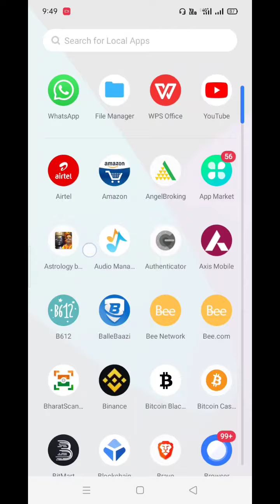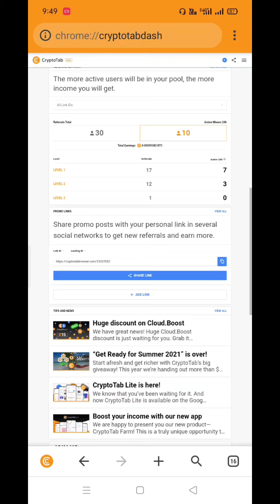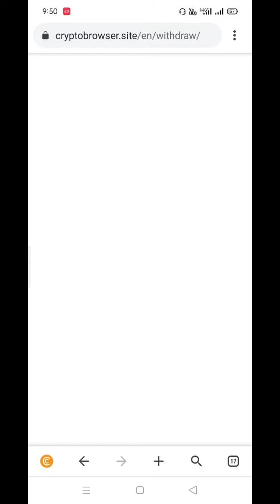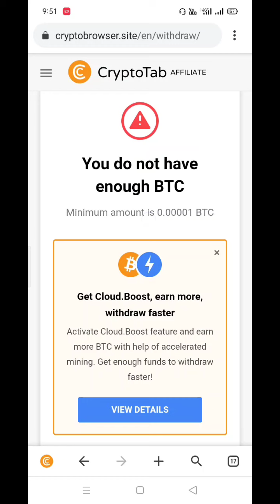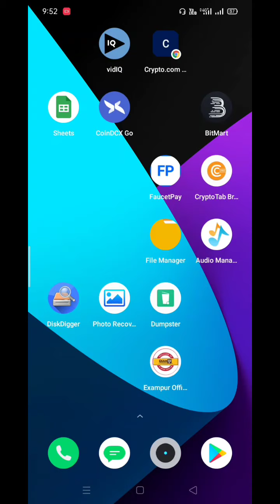CryptoTab Pro🔥 | Crypto Tab Browser Withdrawal Proof | Don't Miss It